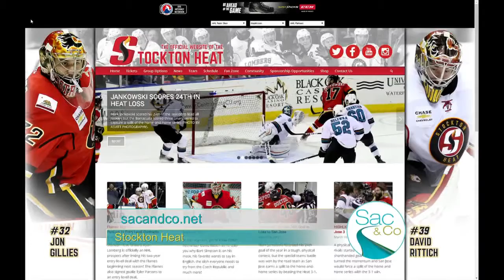We're Talking Stockton Heat!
See how the team is doing this season and what's expected!